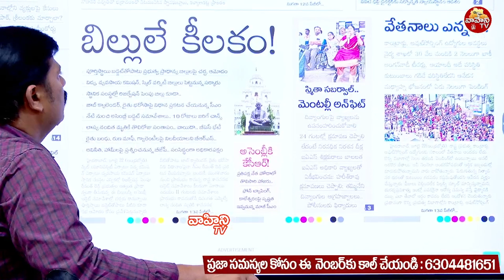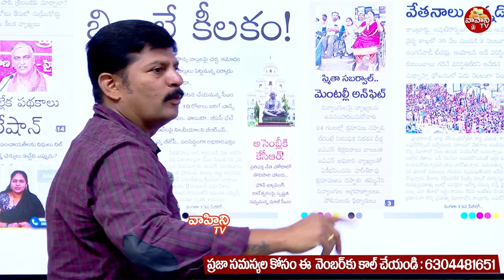స్మితా సబర్వాల్ కు జర్నలిస్ట్ నరేష్ కౌంటర్..| Journalist Naresh Strong Counter to Smita Sabarwal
స్మితా సబర్వాల్ కు జర్నలిస్ట్ నరేష్ కౌంటర్..| Journalist Naresh Strong Counter to Smita Sabarwal | Vahini Tv